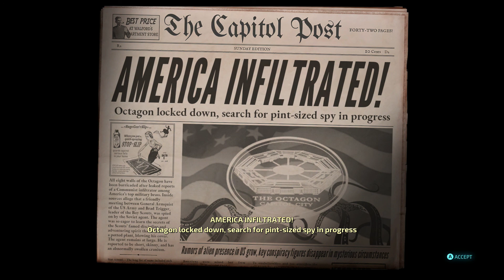ALL According to plan | Destroy all Humans Part 9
EVERYTHING is going to plan nothing is wrong all things are going the way it should be. Oh man so Many fails lol we are killing it am crypto